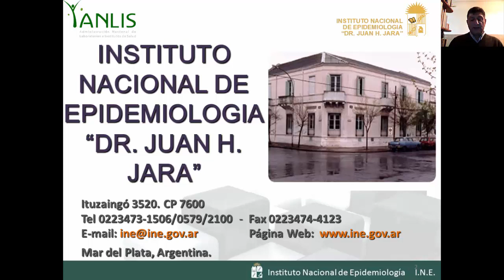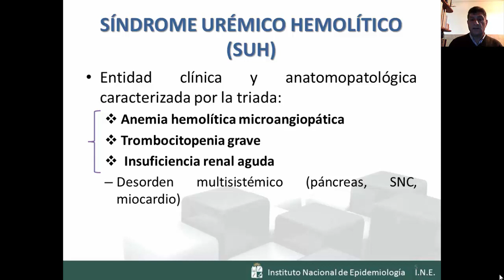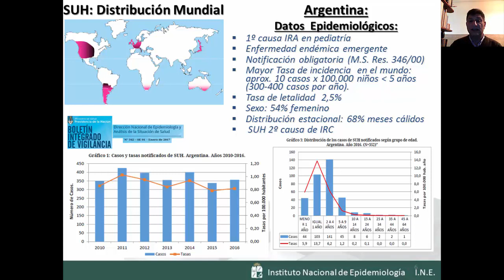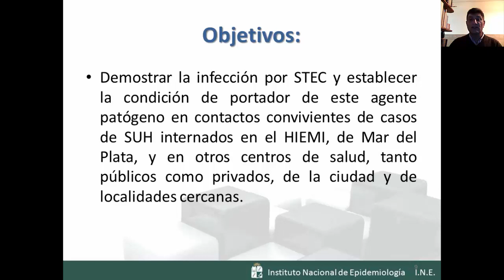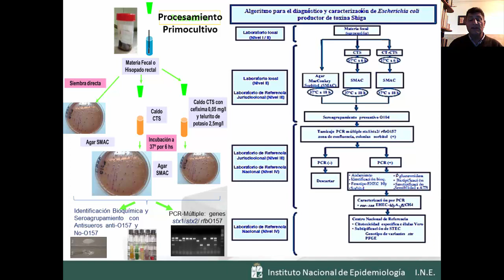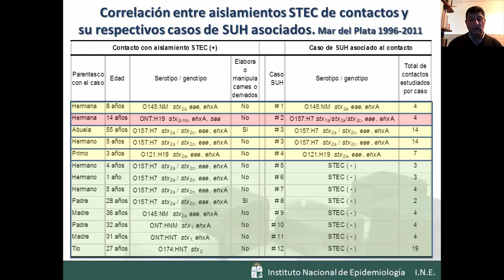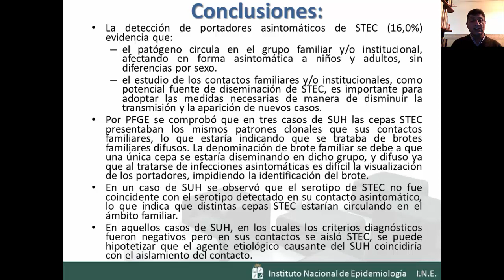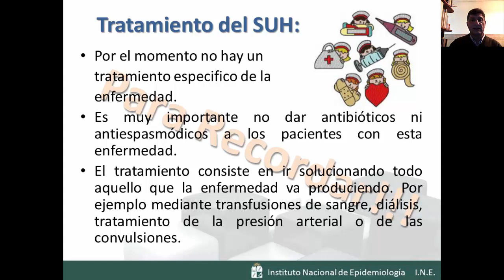STEC en Contactos de SUH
Marcelo Zotta, del Instituto Nacional de Epidemiología, nos cuenta los resultados y hallazgos en la investigación realizada en contactos de casos de SUH.